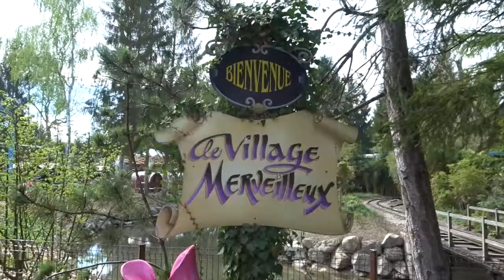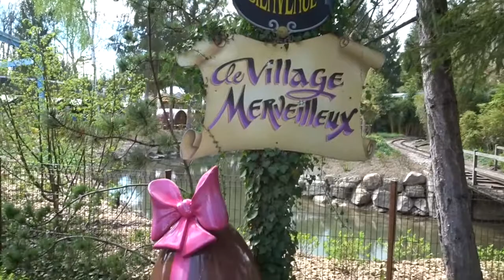NIGLOLAND - Attraction - La rivière enchantée (Episode 22)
Bienvenue sur la chaine voyage et détente . Aujourd'hui nous prenons la direction de nigloland pour découvrir " La rivière enchantée"